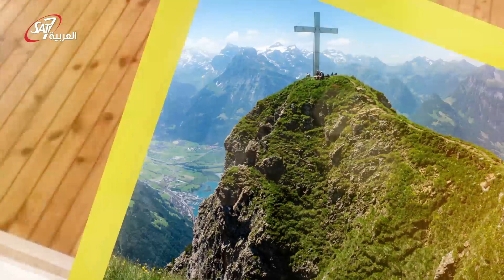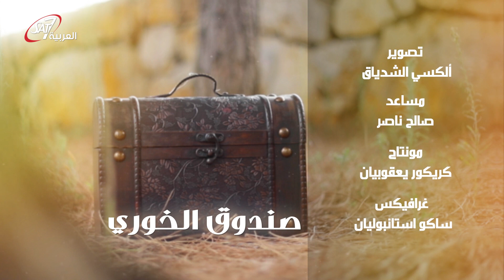حزن الفقد والايمان بالقيامة